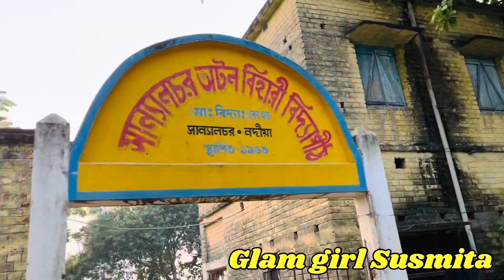শীতের শুরুতেই আমরা চলে গেলাম নানারকমের ফুল গাছ কিনতে । #2023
শীতের শুরুতেই আমরা চলে গেলাম নানারকমের ফুল গাছ কিনতে । #2023 winter shortsyoutube trendingshorts shortsviral #2023